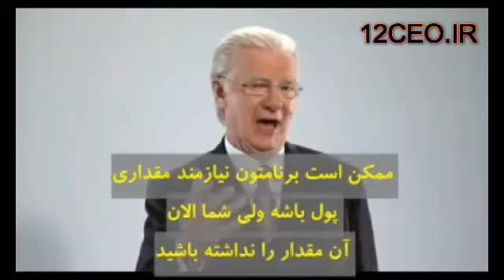6 steps to get rich - 4